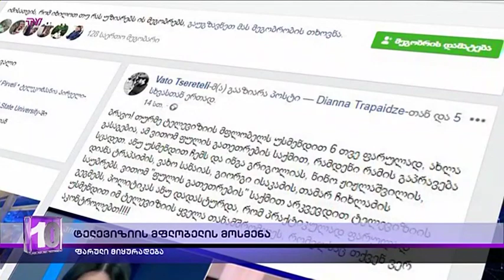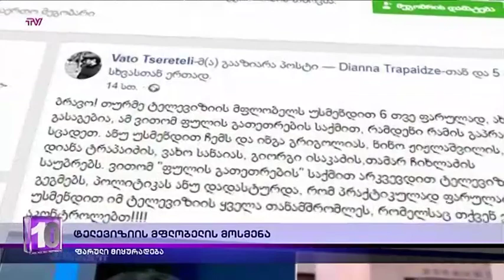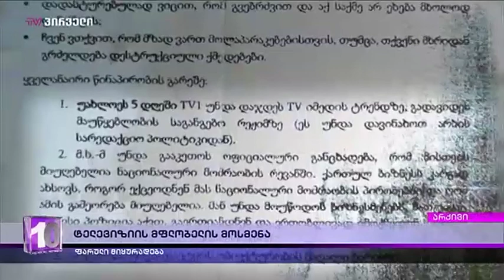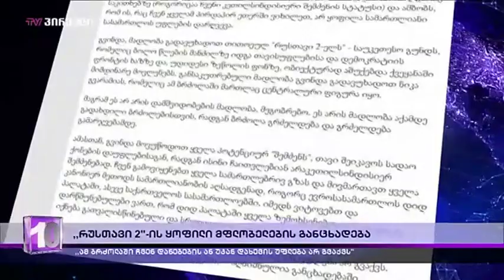დღის ამბები (27.07.2019)